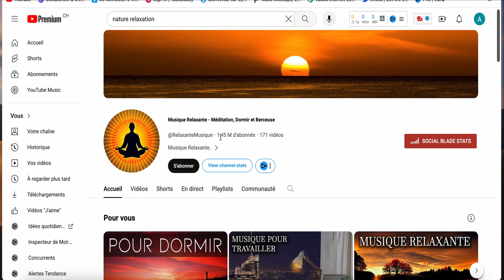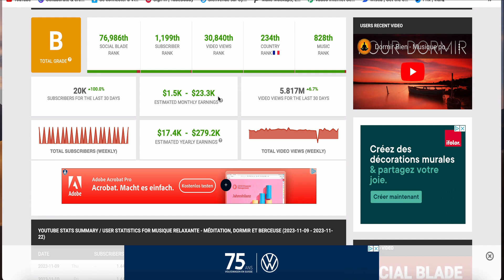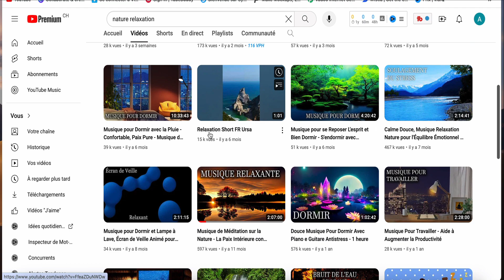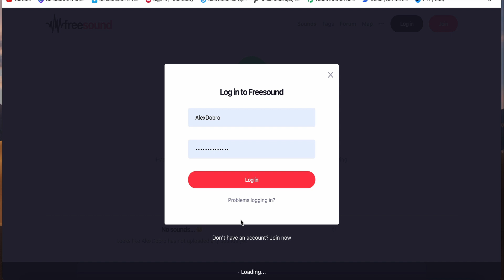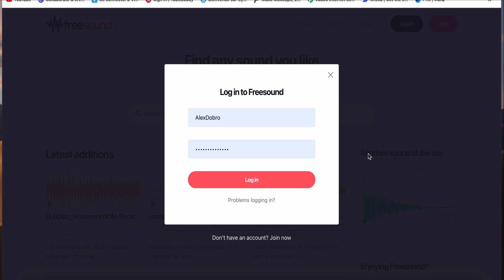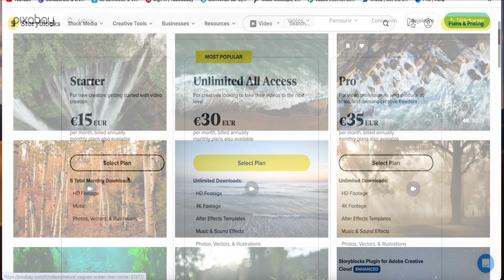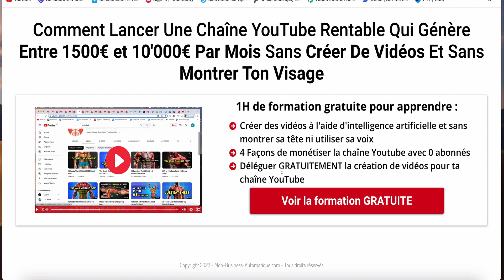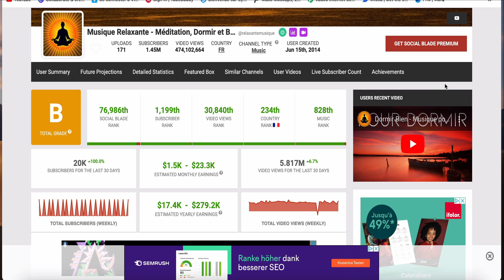Gagner 50'000€ Sur YouTube Sans Faire De Vidéos - Gagner De L'Argent En Ligne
GAGNER 50’000€ SUR YOUTUBE SANS FAIRE DE VIDÉOS (GAGNER ARGENT EN LIGNE)

Gagner de l'argent sur internet avec Youtube

- Etc...